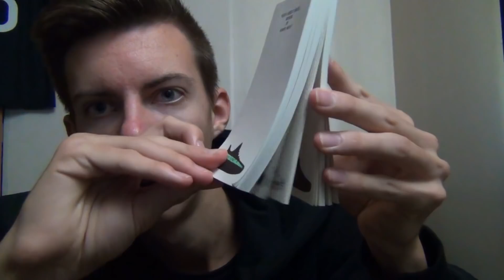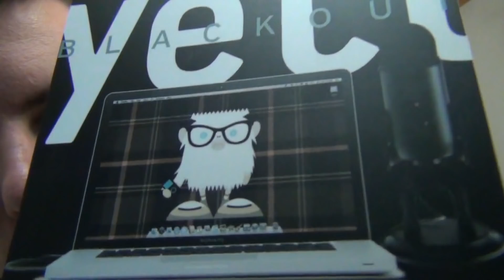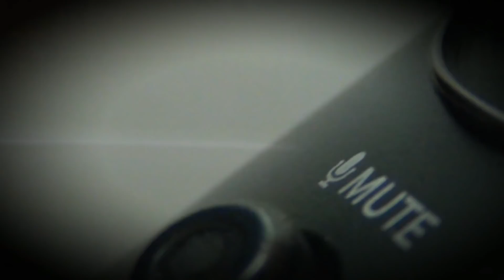JAG ÖPPNAR SJUKA PAKET! "COMEBACK" | Maifblood Unboxing (Zebra Yeezys)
Jag är äntligen här igen med en sjukt galen unboxing video...

KOM IHÅG ATT DU SOM LÄSER DETTA ÄR BÄST!
Har varit frånvarande på YouTube alldeles FÖR länge, vilket beror på skolans rivstart. Går knappt att förklara, men går i skolan ungefär från 6-22 varje dag & mycket träning på det.
FIFA 18 är äntligen här nu och jag kommer strax kötta igång bättre än någonsin förr.

Snapchat (2000 följare): @maifblood

MAIF IS LIFE...
Tack till Blue Microphones för att ni möjliggör en galen kvalle på ljud för framtiden!!